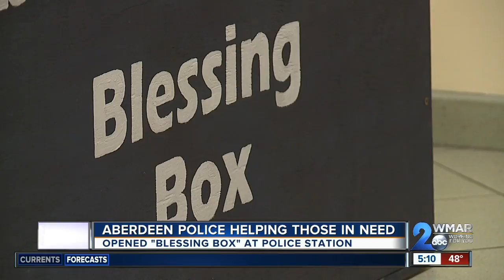"Blessing Box" set up to help those in need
The Aberdeen Police Department has a new “Blessing Box” at the police station to help those in need.